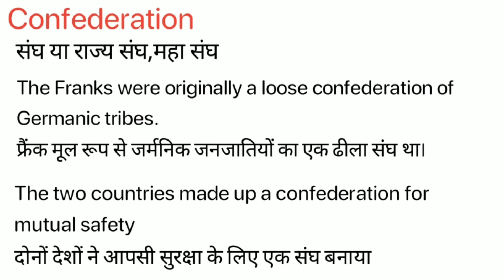Confederation Meaning in Hindi